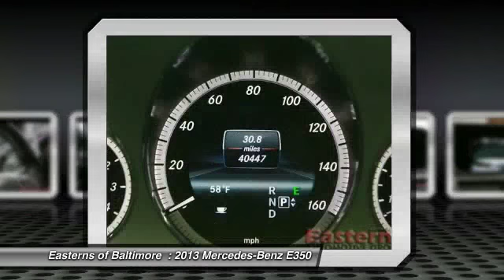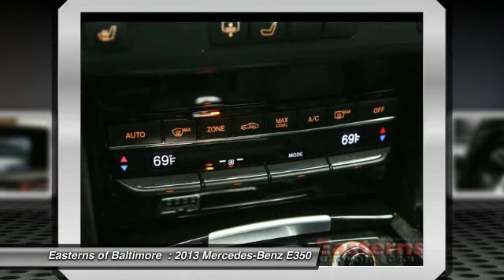2013 Mercedes-Benz E350 DC, Maryland, and Virginia 94301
2013 Mercedes-Benz E350 4DR SDN E350 4MAT - $30995

Don't miss this 2013 Mercedes-Benz. Make a great choice today with this must-have . Learn more about this  by contacting the dealership today and complete your driving dreams.